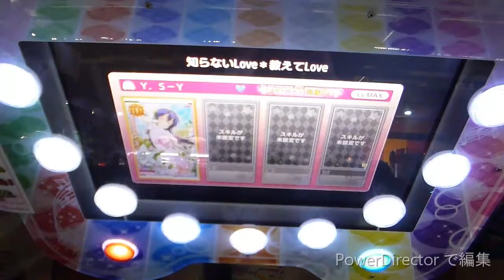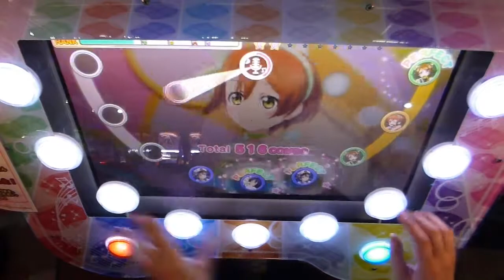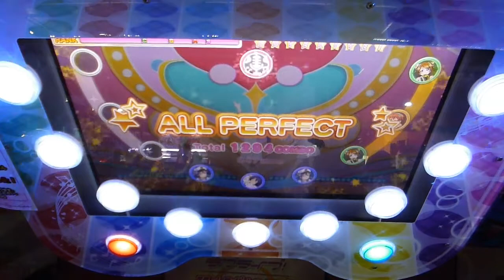【スクフェスAC】知らないLove＊教えてLove(CHALLENGE/120.00%/NJAP/ALL PERFECT/FULL COMBO/フルコンボ)【アケフェス/ラブライブ！】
PLAYER: Y.S-Y